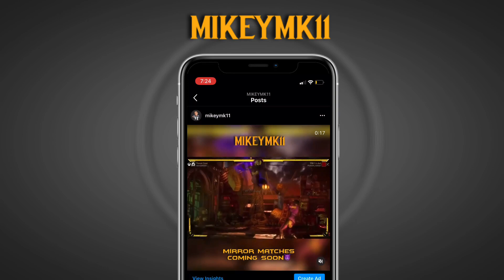3 QUITALITIES, 500+ KOMBOS, & AN AWESOME COMEBACK!!! Mortal Kombat 11: Mileena Gameplay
Hope I delivered for you today(: enjoy!

-Wanna see more? my instagram links are just underneath the dotted lines for ya!